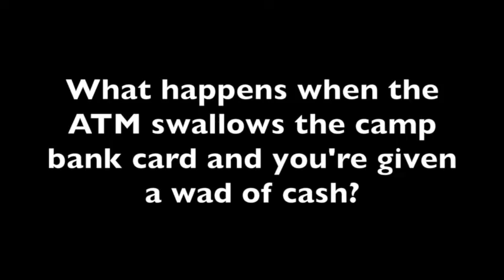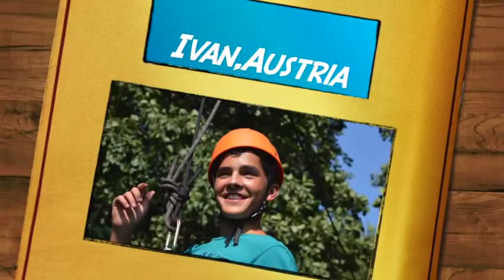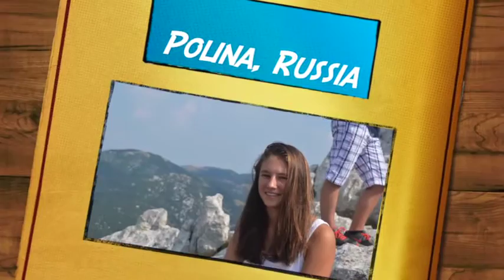Camp California 2015 Session 5 Teen Adventure Slideshow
Camp California’s Resident Camp is Europe’s first International, “American style” summer camp. Since our first summer in 2003, Camp California has hosted over 7000 children from over 40 different countries around the world.

We’re located in the Eco Resort of Pine Beach, in Pakostane. Just thirty minutes from Zadar, two hours from Split and three hours from Zagreb, Camp California is easily accessible by car, plane and bus from all over Europe and the world.

Our six and thirteen day sessions will allow children from around the world to learn new sports, develop strong and lasting friendships, improve their English and communication skills through our “Living Language Program” and have the best summer of their life. All this within a safe and fun outdoor environment.

At Camp California, our campers will make friends around the world, learn new skills and gain a better appreciation for diversity. Focus will be developing a cohesive cabin group and building a sense of cooperation to live and play together. We will always encourage involvement over competition while developing respect for others.